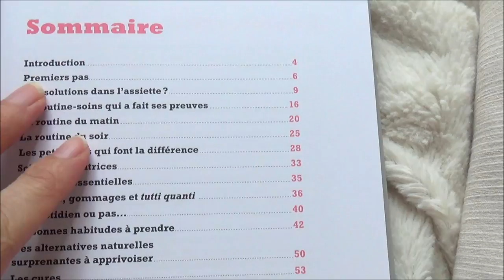En finir avec les boutons c'est possible !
***DÉROULE vite pour en savoir plus*** et clic sur la HD ce sera plus sympa :)
Aujourd'hui je vous présente mon nouveau livre "Secrets d'une peau Nette - Solutions naturelles pour en finir avec les boutons" édité aux Éditions La Plage ! Vous pouvez le trouver dans toutes bonnes librairies, chez Nature et Découvertes, à la Fnac, sur Amazon...
Souhaitant qu'il vous plaise !
Attention : Ce livre est dédié aux personnes ayant des boutons : ados et adultes.
Ce livre n'est pas pour celles et ceux qui ont déjà une excellente hygiène de vie et qui ont déjà acquis des connaissances multiples dans le domaine de la beauté bio.

"Pour celles et ceux qui me demandent plus d'infos sur le cœur de cible de mon nouvel ouvrage... voici ma réponse : ce troisième livre est écrit pour les ados et adultes qui ont des boutons et qui n'ont pas "accroché" avec mon livre "Layering" car cela leur semblait trop compliqué... ou encore pour ceux qui ont fait le "Layering" mais à qui ils manquaient quelques infos de base. Comme le problème des boutons est un problème qui touche de nombreuses personnes, j'ai aussi voulu rallier au naturel des lectrices et lecteurs qui au premier abord ne le sont pas. Je préfère bien éclaircir ce point pour que vous ne soyez pas déçus, car ce n'est pas un livre dédié aux personnes et blogueuses qui ont déjà un bon bagage de connaissances. De plus comme mes deux premiers livres, la maison d’éditions reste sur un format court et c'est pourquoi j'y ai apporté le meilleur des informations "sans blabla de remplissage", car personnellement j'aime vous proposer des livres "pratiques". Pour rappel je vous parle dans ce livre d'amour de soi, d'hygiène de vie, de routine naturelle et bio, de detox, d'habitudes et de bons gestes, de compléments alimentaires, de soins spécifiques, des hormones... Bonne lecture !

▲Pour en finir avec les boutons

Musique générique : David Szesztay - Chesse (musique libre de droit sur Free Music Archive)

▲Pour une jolie peau au naturel : "Layering -Secret de beauté des Japonaises"

▲Pour de beaux cheveux au naturel : "J'aime mes cheveux"

A bientôt ! Prends soin de toi !